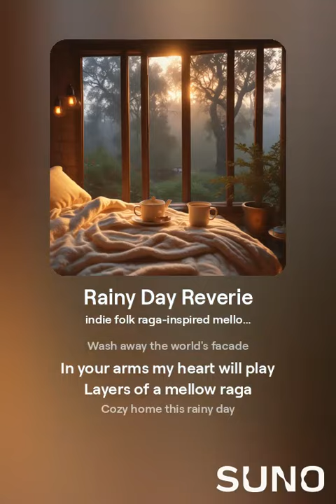orphanrabbit87 - rainy day reverie